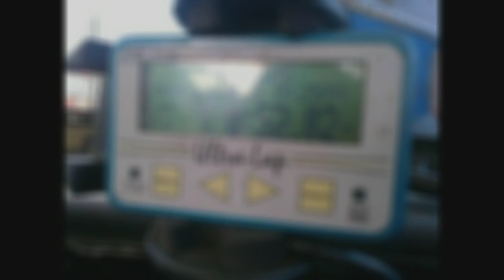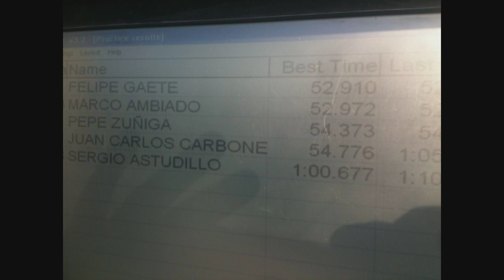CRX KBS Nuevo Record 52.82 UL Time Attack Chile Non VTEC B20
Sufrida tarde en Pacifico Sport, pero se logro dejar una vez mas al CRX en el tope de la tabla girando en los 52 altos!